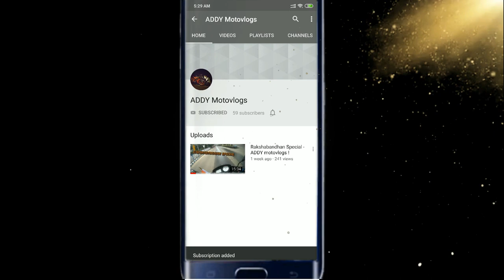Met with an accident!! ADDY Motovlogs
Always safe ride save life..
keep loving
keep sharing